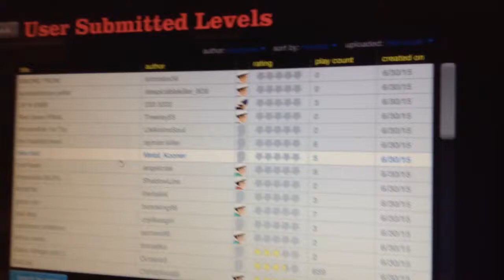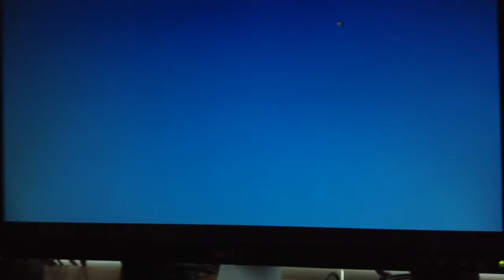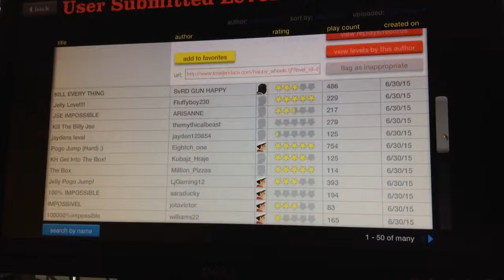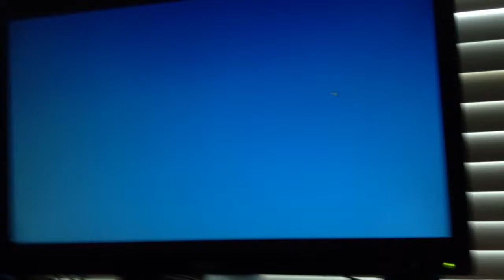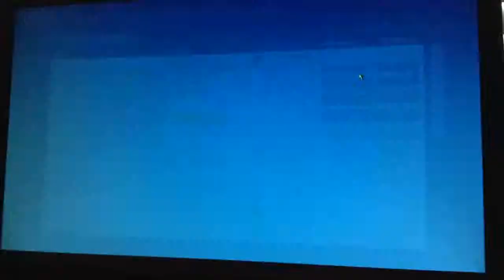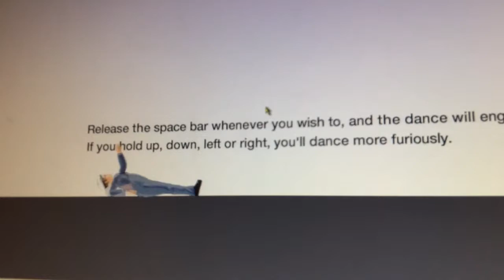ChallengeCraft|Happy Wheels Episode.2